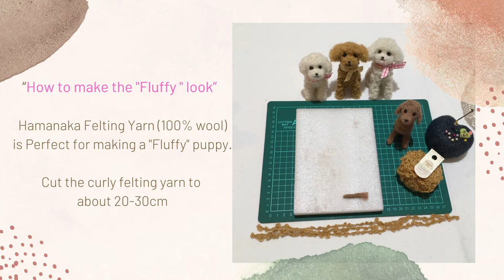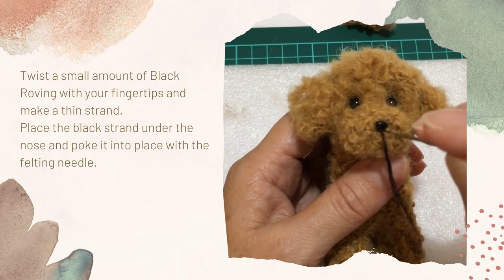DIY "Fluffy Puppy" Needle Felting Kit/ Tutorial Part 3 "How to make "Fluffy" look.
DIY "Fluffy Puppy " Needle Felting Kit.
Part 3 How to make "Fluffy" look.
You will learn the simple way to make the needle felting puppy with this kit.
(Not using the Armature for shaping)
The curly felting yarn from Hamanaka Japan is Perfect for making a Fluffy puppy look.
100% wool, 10m
You can purchase this kit at My Etsy shop.
Fluffy Puppy and Friends.
The kit includes:
Felt wool  (Felting Ewe, Adelaide SA)
Curly felting Yarn (Hamanaka Japan)
Black Roving
A pair of doll eyes
A Plastic nose
"Actual size illustrations of Parts" Sheet
PDF Instruction Manual with easy-to-follow pictures. (Send it to you by Email)

The felting needle is very sharp, not recommended for children under 15,
Requires adult Supervision